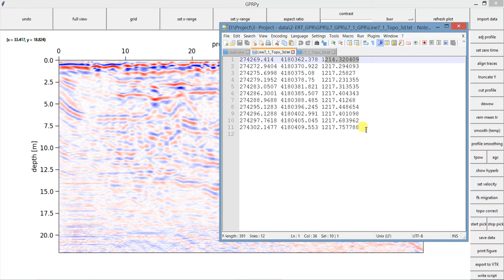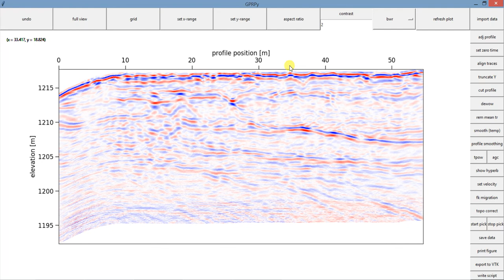Topo Corrections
GPRPy Topo Correction option.